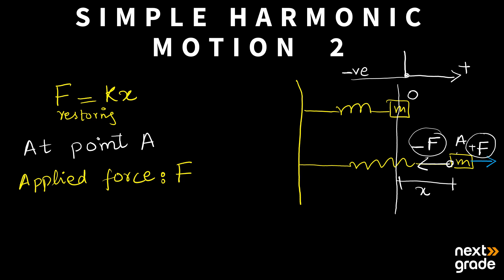Simple Harmonic Motion Part 2: Time Period and Frequency | Grade 11 Physics | Lecture 4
We continue our exploration of Simple Harmonic Motion (SHM) in Grade 11 Physics. Focus on understanding the time period and frequency associated with SHM, exploring equations, and real-world applications. Join us for the second part of a comprehensive examination in our educational series